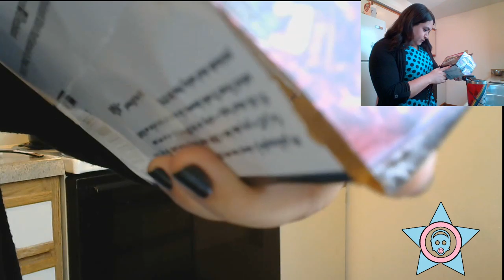Cooking with the Crow Ep1 - Breakfast Burritos and Mini Pancakes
Previously recorded twitch live stream (Feb 2019). Watch as my partner and I make breakfast... in the middle of the day... while drinking beers. This is how we normally act when we cook together lol - FYI My voice sucks lol rip ggwp

Mariachi Entertainment System - Dark World (Legend of Zelda)
Mariachi Entertainment System - Gourmet Race (Kirby)
Vallejo - Tu Corazon Es Para Mi
The Sound And The Fury  - Addiction
The Sound And The Fury - Bullet Factory
Jeff Wood - Last Night
The Benjamin Gate - This Is Not
The Benjamin Gate - Do What You Say
Cat Jahnke - Apple
Cat Jahnke - Some May Say Love
Cat Jahnke - Knife
Cat Jahnke - Into Me
Go Betty Go - Go Away
Go Betty Go - Satuday
Go Betty Go - Get Out
Go Betty Go - Runaway
Go Betty Go - Laugh Again
Crazy EightyEight - Duality (Slipknot Cover)
Crazy EightyEight - Shonebox
Crazy EightyEight - To Plant A Seed
MixMasterMandy - So, This is Love
Girl In A Coma - Walkin After Midnight